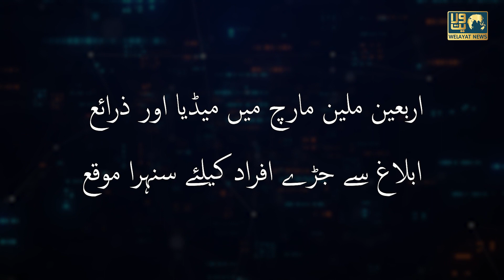Putin | G20 Summit | New Delhi | Modi Calls Putin | Lavrov | Ukraine Russia War | Brics Summit